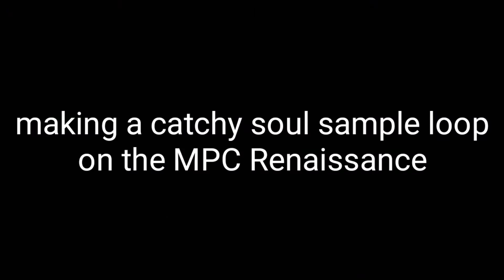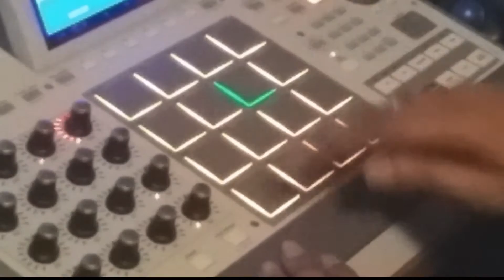Da Drank Kang - MPC Renaissance - Making a catchy sample loop